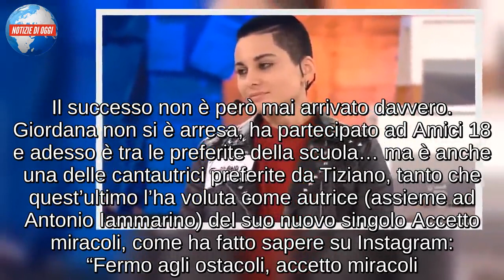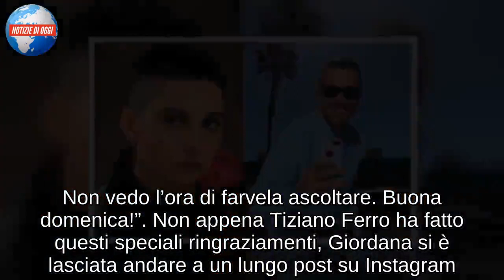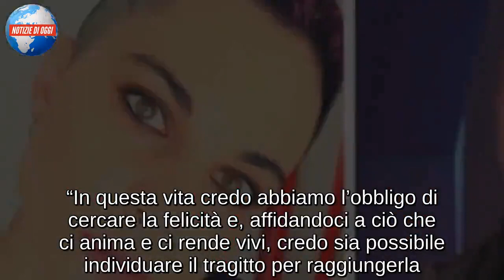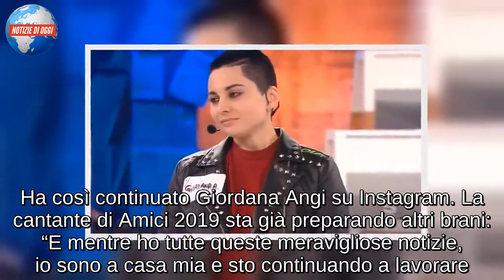Amici 18, Giordana Angi e Tiziano Ferro nuova collaborazione: “Felicità”